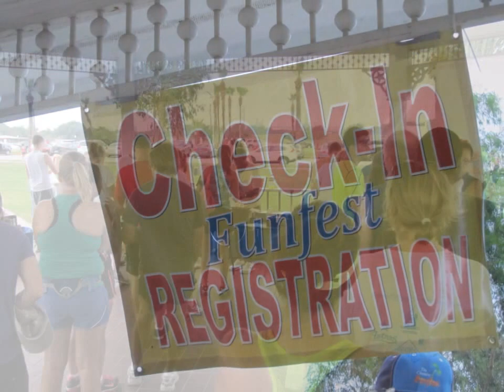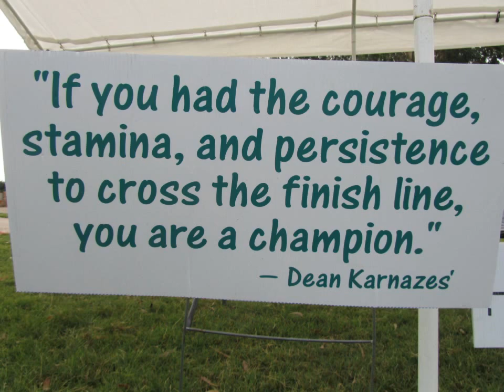Funfest Run By The Bay 2012 Texas City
Funfest Run By The Bay 2012. Texas City, TX. This is a scenic run through Bay Street Park and along the waters of the Gulf. Feel the cool gulf breeze, watch the pelicans fly along the waters' edge and enjoy the scenery along the way.